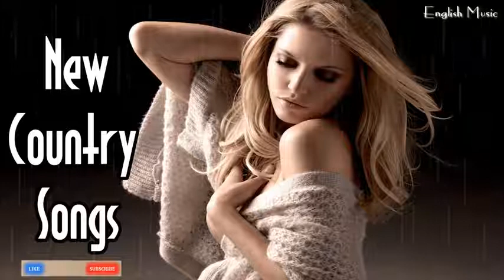Best New Country Songs Of All Time Full Song Playlist 2017 NEW Billboard Hot 100